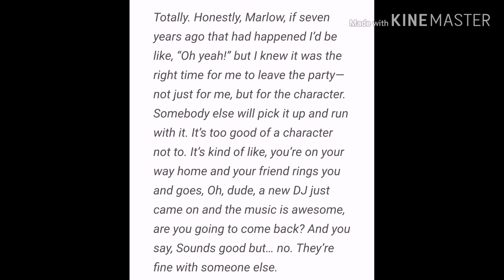Should Hugh Jackman or Dafne Keen Come back as Wolverine?